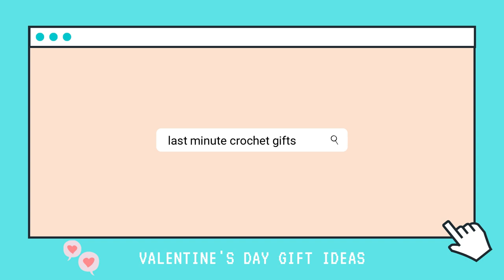Last minute crochet gifts for your valentine, easy & quick. | crochet fridge magnets for school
Make these cute last minute crochet gifts for your valentine. Especially great for crochet gifts for school. These are super easy and quick.

Most importantly these crochet projects have multiple applications. Use them as a fridge magnet/applique/brooch/hair clip and so on.

These crochet items have a puffy front side and has a flat back making it ideal as a 3D crochet applique.

Make these crochet items for yourself or for your valentines. I am not sure if I like the crochet gifts more or the valentine's day pun associated with it more.